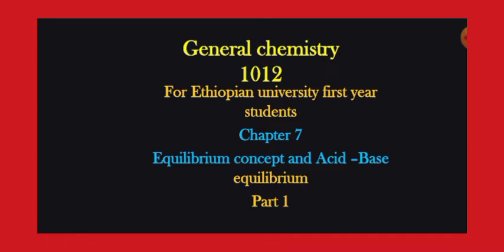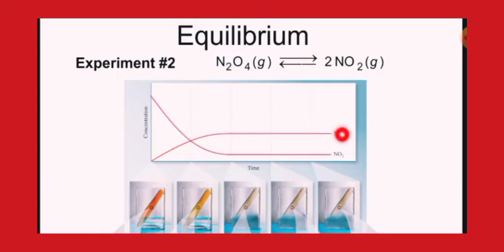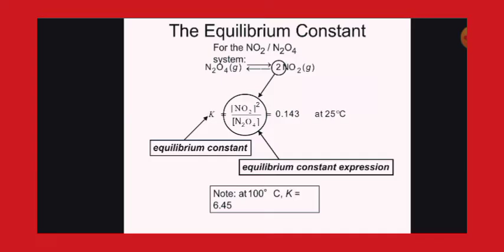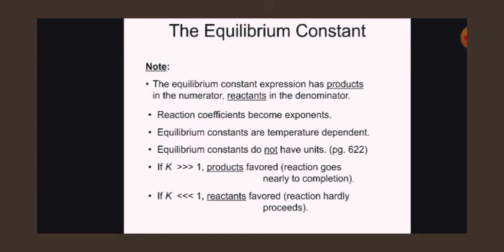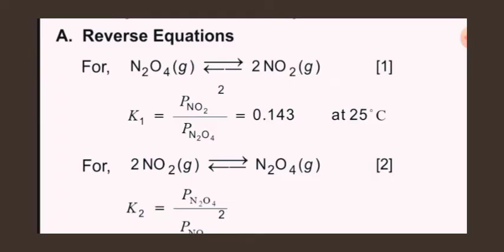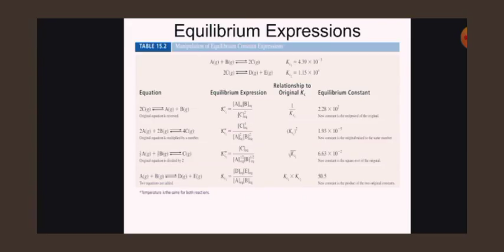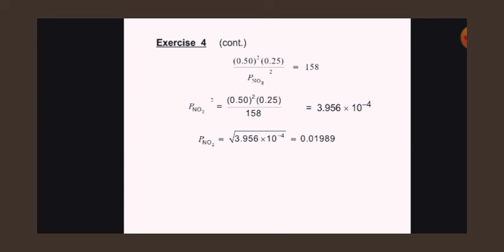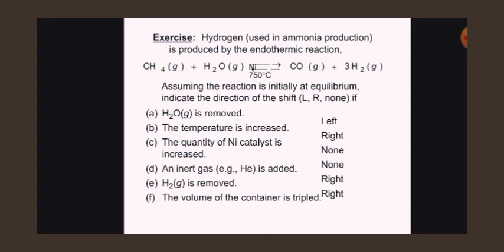General chemistry (1012) chapter 7 part 1 for Ethiopian university freshman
You can find me:online_learning

Ahrefs
Keywordtool.io
Keyword Keg
VidIQ
Keyword Tool Dominator
TubeBuddy
Keywords Everywhere
Kparser
HyperSuggest